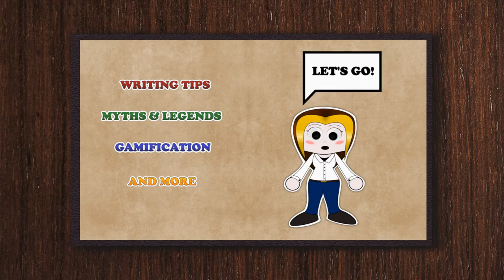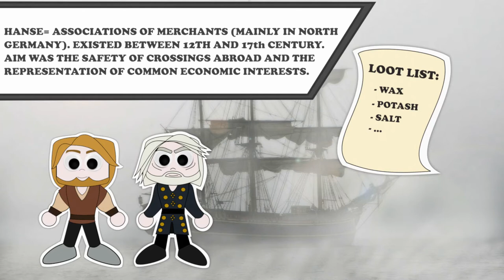Klaus Störtebeker: Robin Hood of the seas or pirate? (German Legends - German Folklore)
His life is a legend, the circumstances of his death☠️ are even more legendary. They call him the Robin Hood of the seas. But who was Klaus Störtebeker really?🍺

Edit: This video was released before I decided to focus my channel on Celtic folklore. But it's still one of my favourite legends of my own country, so even though this is not Celtic, I hope you enjoy it either way.

🎵Music by Patrick Patrikios - “The Battle of 1066” & “The Awakening”🎵